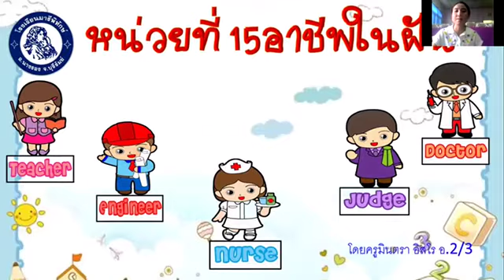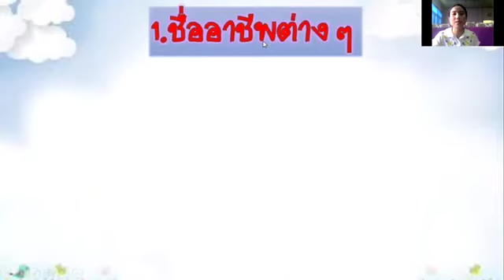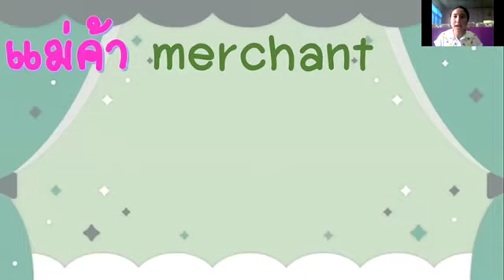อ.2/3 ครูมินตรา หน่วยอาชีพในฝัน (ครั้งที่ 1)